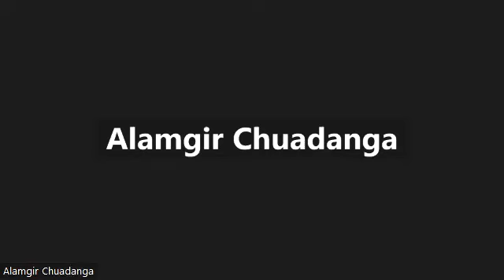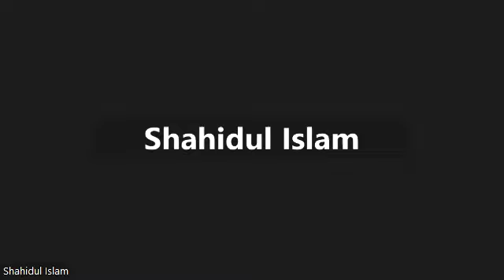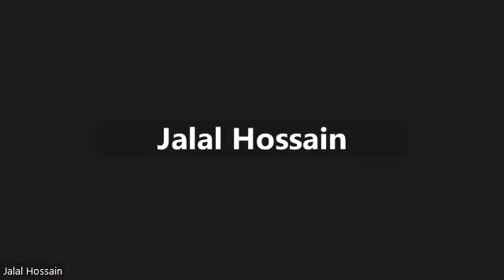REAL HOMEOPATHY ASKING QUESTION AND ANSWER DISCRETION CLASS NO - 49. 09-12-2023. PART-2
রিয়েল হোমিও্প্যাথির শিক্ষার মাধ্যমে সাধারণ হোমিও চিকিৎসকগণের বাস্তব জীবনে জনসাধারণের উন্নত চিকিৎসা সেবা নিশ্চত করা । যে কোন প্রয়োজনে যোগাযোগ । ডাঃ এ এইচ জাহিদ , যশোর, বাংলাদেশ।
To ensure better medical services to the public in the real life of ordinary homeopaths through the education of real homeopathy. Dr. AH Zahid, Jessore, Bangladesh.